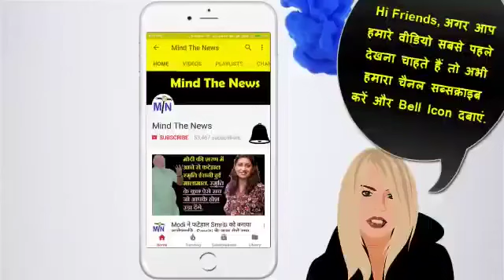Modi का नया Slogan, ना बच्चे पैदा करूंगा और ना करने दूंगा, 2 से ज्यादा बच्चे पैदा करने पर होगी जेल?